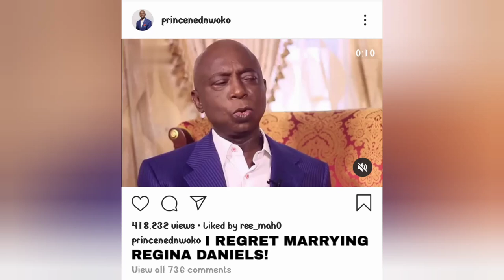REGIINA DANIELS HUSBAND SAYS HE REGRETS MARRYING HER ON INSTAGRAM!😲🥺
Regina Daniels husband Ned nwoko says he regrets marrying the young Nigerian actress.
Watch till end to find out why and the circumstances surrounding this Comment Including the Video!

do share your thoughts on the comment SECTION

Friends and family, We Love You😘❤️

Hi! I’m Austine Dominic{AD}. On my channel (AD Infotainment), you will find  the best of all African entertainment ; Music, Celebrity gossips,funny videos, movie clips, and lots more ! I will be sharing with you guys as I experience them myself.
Feel free to add me on Instagram/Facebook/Snapchat/Tiktok: {@ad.infotainment}